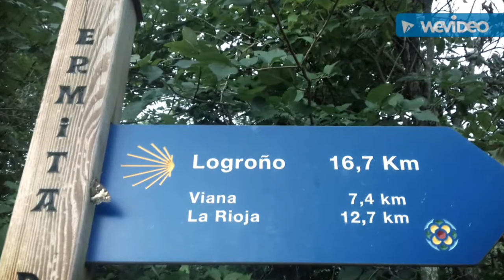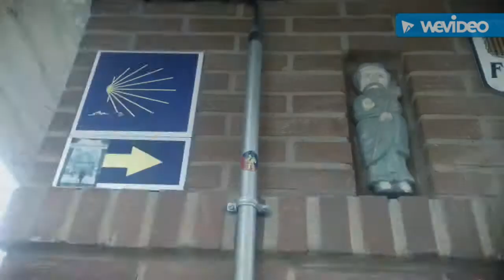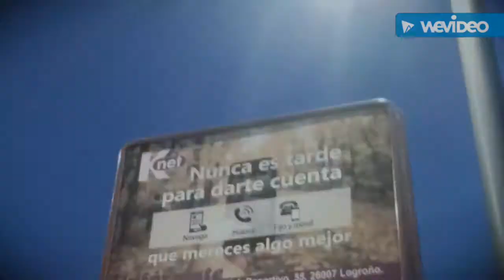Camino Video #20 - Walking, Wallys, Shoutout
With the help of my friend Richie (fair play!) I have now managed to master the art of uploading one longer compilation, with music, of the best of each days pictures and videos along my camino charity hike in aid of Aware. Hope you all like it.   Donating page for Aware;